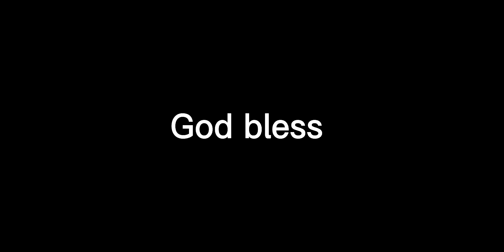Fantastic concentration catch!!!